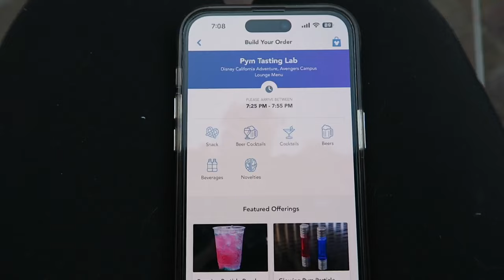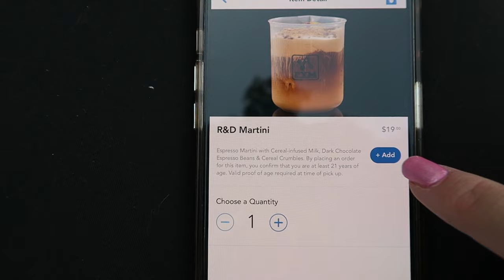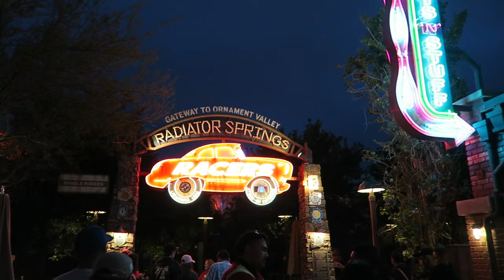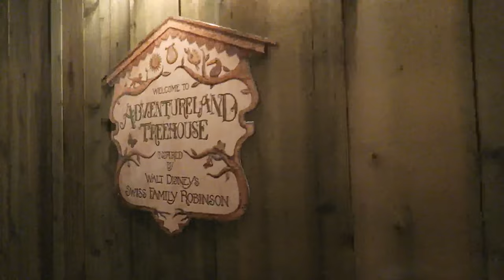Trying The New Espresso Martini in Avengers Campus and Enjoying an Evening at Disneyland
Enjoy a fun evening with my friend Steven and I while we try the Brewery X 10% ABV Seltzer and R&D Espresso Martini from Pyms Tasting Lab. Be advised these beverages are to be consumed by Adults 21 and over. Please drink responsibly if consuming alcoholic beverages.

We also go on Radiator Springs Racers, enjoy some food at Alien Pizza Planet, watch the fireworks, and attempt to go on Rise of the Resistance.

As always let me know if there is something you want to see on a future visit